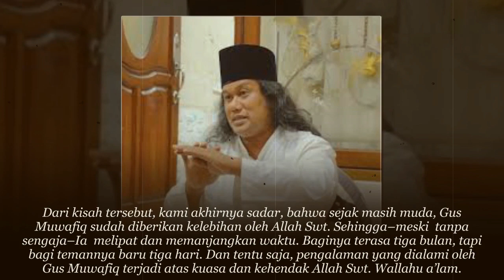NYATA..!! Kisah Karomah Gus Muwafiq Muda Yang Tidak Diketahui